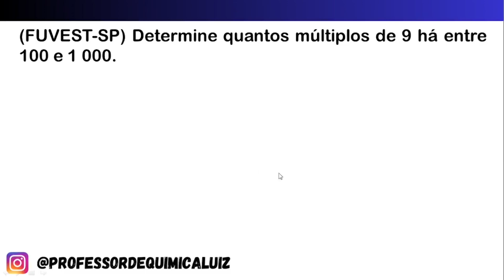(FUVEST-SP) Determine quantos múltiplos de 9 há entre 100 e 1 000.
► CURSO DE RESOLUÇÕES DE QUESTÕES DE QUÍMICA PARA O ENEM

► Pix